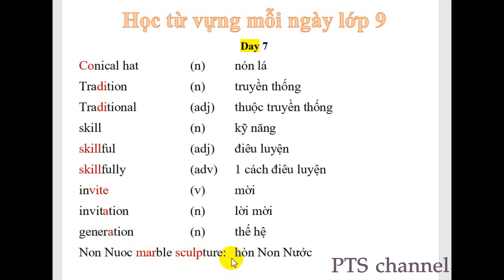Học từ vựng mỗi ngày lớp 9 (ngày 7)